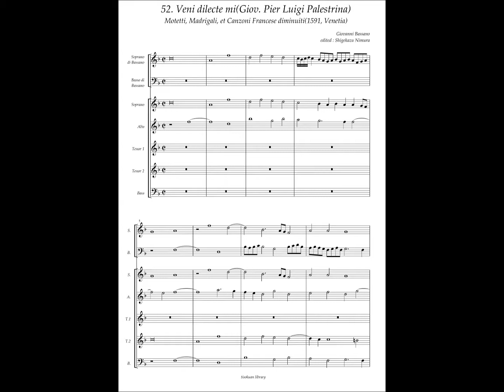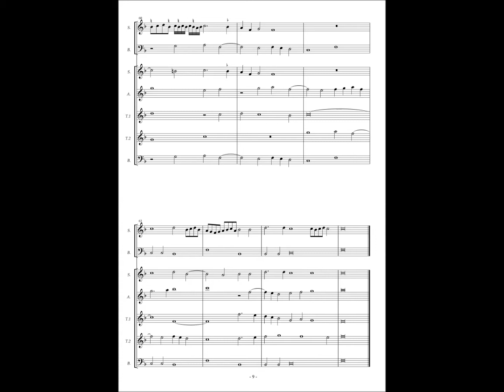Giovanni Bassano, Motetti...diminuiti No.52 Giovanni Pierluigi da Palestrina "Veni dilecte mi"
Giovanni Bassano(ca.1560 - 1617)
Motetti, madrigali et canzone francese(1591, Giacomo Vincenti, Venetia)
Manuscript from original(1890, copyist : Friedrich Chrysander)

original :
Giovanni Pierluigi da Palestrina(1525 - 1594)
Mottetorum Quinque Vocibus Liber Quartus(Angelo Gardano, Venetijs, 1587)